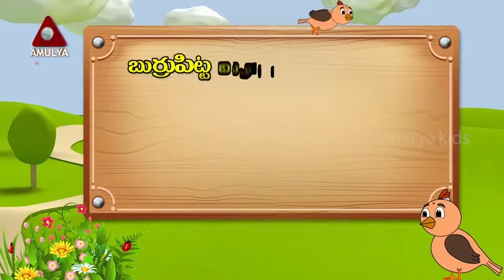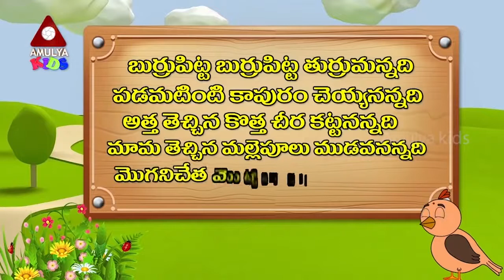Burru Pitta Burru Pitta Telugu Nursery Rhymes Animated Telugu Rhymes Amulya Kids Tel